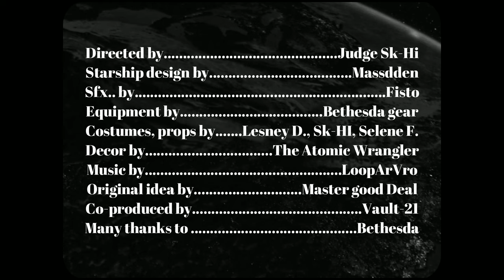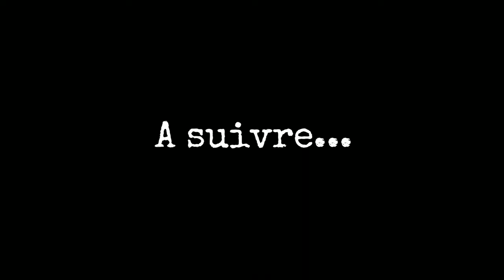[FR] FALLOUT PLANET episode 2 Opération survie !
Rejoignez-nous dans le futur et découvrez notre module de voyage stellaire pour l'exploration des mondes extérieurs !

Prochain épisode: Les ombres de la planète !
Une nouvelle aventure passionnante vous attend.

Directed by. Judge Sk-Hi
Music intro. LoopArVro
Music I'm Movin' Out. Billy Roues
Starring. Selene Fantasy
Starring. Amarhaak
An original idea by. Master good Deal
Co-produced by. Vault-21
Starship design by. Massdden
Sfx by. Fisto
Equipment. Bethesda gear store
Costumes. Sk-HI, Selene Fantasy
Props. Lesney Dam's, Sk-HI, Selene Fantasy
Decor by. The Atomic Wrangler
Many thanks to .Bethesda